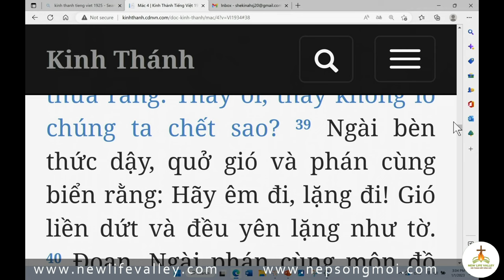Identity Crisis – Cuộc Khủng Khoảng Danh Tính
Cô Virginia Obregon chia sẽ sứ điệp: Identity Crisis – Cuộc Khủng Khoảng Danh Tính.
New Life Valley Church
Senior Pastor: Nguyen D. Bui